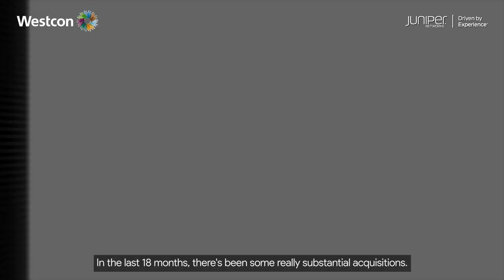Interview: Launch of Westcon - Juniper Networks Center of Excellence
With Juniper’s AI-Driven Enterprise solution capabilities, Westcon aims to bring you real-world use case scenarios and the capability of Marvis Virtual Network Assistant at the Westcon-Juniper Networks Center of Excellence (CoE) Lab.